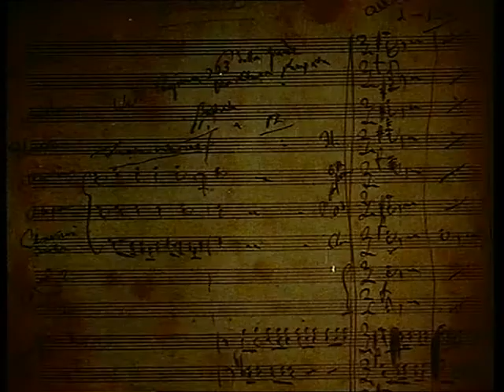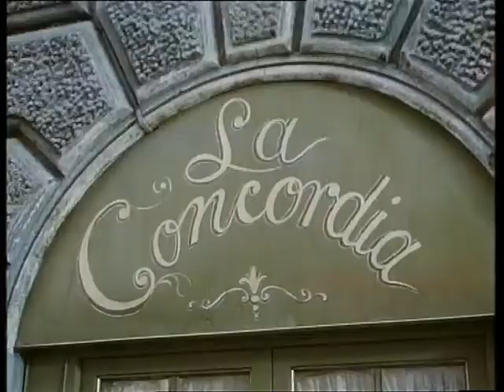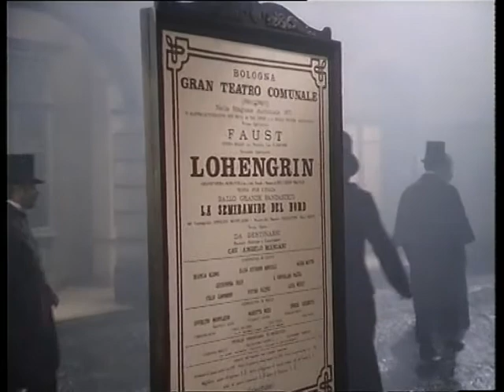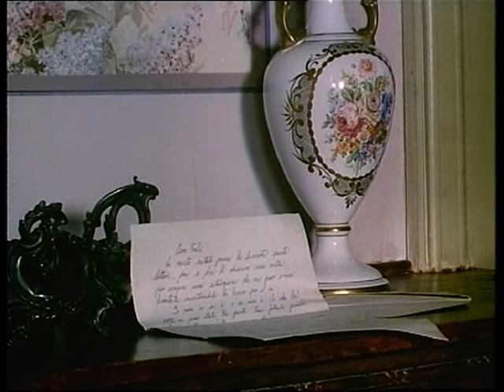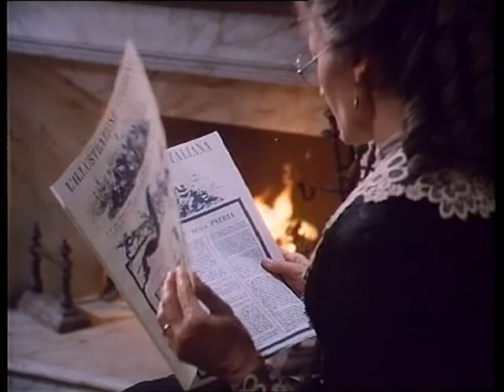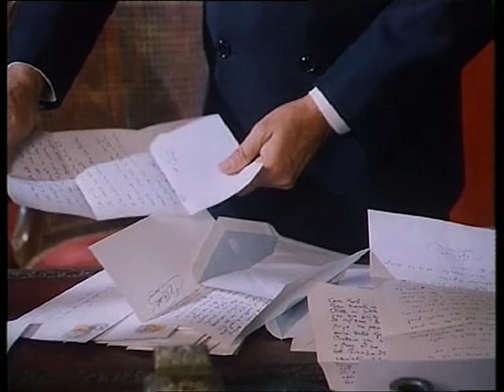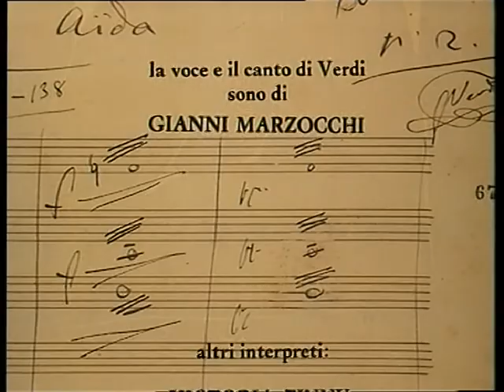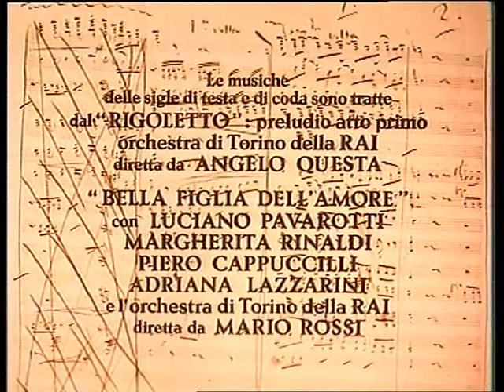Vita di giuseppe Verdi, ottava puntata: "Celeste Aida"